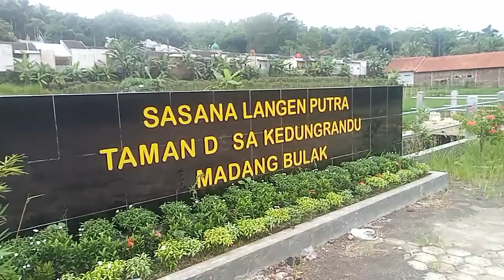Madang Bulak Kedung Randu